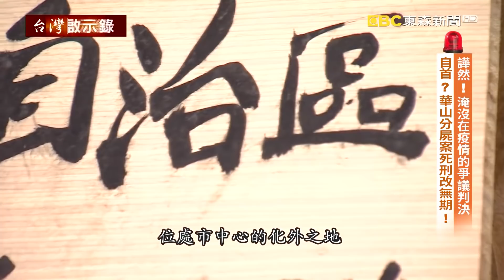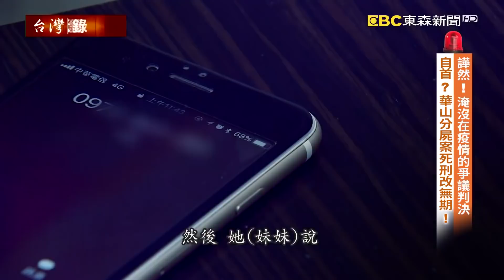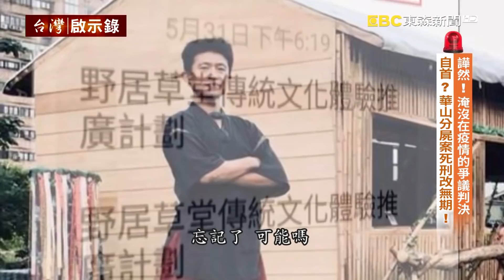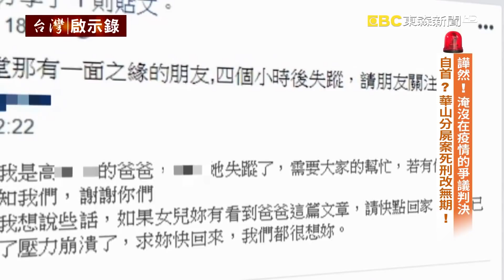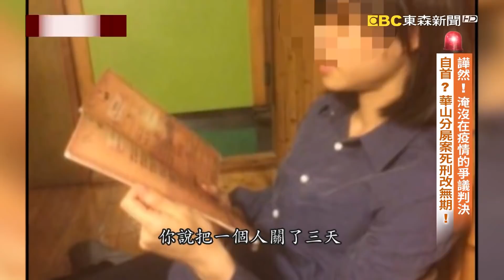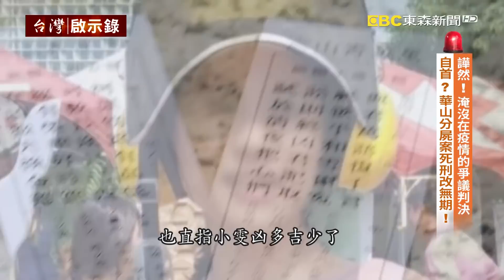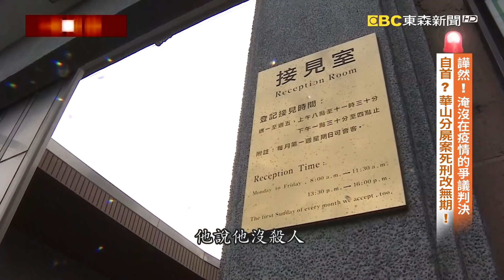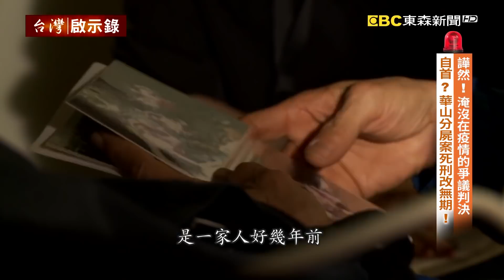華山分屍案凶嫌陳伯謙逃死！死者父：政府廢死跟惡魔站在一起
當大家都在關注疫情發展的時候，有多少人注意到了在(當年)4月7號這一天，高等法院這一個二審宣判，它幾乎被淹沒在不斷滾動更新的疫情新聞當中了，我們看到了這位父親他站在高等法院門口，發出了他最沉痛的控訴。他是被害人小雯的父親，他的女兒在2018年的5月31號這一天，在台北市的華山園區遭到了殺害分屍，而殺人兇手就是當時在華山大草原舉辦活動的射箭教練陳伯謙，他在一審遭到了判處死刑。不過到了二審，法官卻因為認定了陳伯謙，他不但自首供出了整個犯罪的經過，並且還帶著警方找到了屍塊，使得原本沒有積極證據的警方得以明確的偵辦，所以從死刑改判無期徒刑，這一個改判在當天引起了社會輿論譁然，痛批這個判決，根本就是為了廢死所做的「超前佈署」而高院還為此特地發出了這一張聲明新聞稿，解釋他們改判的理由，在這一份聲明稿當中明白的指出，陳伯謙他在2018年的6月17號晚上11點鐘，就在台北市的忠孝東路派出所坦承他犯案，因為在他坦承犯案之前，擁有偵查權限之人，也就是警察或檢察官，並沒有客觀的證據，可以指向被告人犯案，所以陳伯謙他符合自首的要件。這是高院的說法，但是如果你曾經關注過這一起重大的社會案件，你可能會有這樣的印象，在小雯失蹤的這一段期間，陳伯謙他的可疑行徑事實，就已經引起了小雯的爸爸還有警方的高度懷疑，我們訪問了時任忠孝東路派出主管的林俊燁。

聽完了這一段對話你覺得，陳伯謙他被懷疑了嗎？他是警方眼中的犯罪嫌疑人嗎？我們再來看看刑法上面，有關於自首要件怎麼認定？所謂的「自首」就是偵查機關還不知道有犯罪事實的發生、或者是雖然已經知道有犯罪發生了，但還不知道到底是誰犯案，在這種情況之下犯罪行為人，他主動的到案說明，這就叫做自首；但如果我已經知道這個案子是你犯下的，不過你在被我抓到之前主動到案，這叫做「投案」這是我們一般人對於「自首」和「投案」之間差別的法律認知，結果二審法官給我們上了一堂法律課，就算是陳伯謙他涉有重嫌，但是只要警方或檢方手上沒有客觀的證據，能夠證明人就是他殺的，最後他自己承認了，這都算是「自首」。請您看一看，這一位失去女兒的父親，過去1年多來為了讓兇手得到法律應有的制裁，他過的是什麼樣的生活？

不能打草驚蛇，但是陳伯謙恐怕已經發現了，小雯爸爸對他的懷疑問題是沒有任何證據，可以證明小雯的失蹤，可能已經遭遇不測，所以警方依法，不能夠啟動任何的刑事調查，只能夠就失蹤人口來辦理，小雯爸爸他自己是警察退休，他當然明白也能夠理解，警方必須依法行事，但是同時間他也是一個父親，他怎麼可能，什麼事情都不做呢，於是他自己跳下來辦案，他把案發現場附近，所有派出所的監視器，通通調出來看，但是卻沒有看到，女兒離開華山的畫面，這一點發現非常重要，就代表小雯其實人，一直都還在華山，但人呢？小雯爸爸於是偷偷的暗中跟監陳伯謙，他記錄下陳伯謙每天做了什麼事情，跟誰見了面，有一本筆記本上面記的密密麻麻的，表面上陳伯謙他的作息還是很正常，但是還是讓小雯爸爸發現了一個可疑的地方。

箱子怎麼突然不見了呢？陳伯謙說他也不知道，可能是被偷了吧？但接下來這個問題，他就無法繼續狡辯了，因為小雯爸爸找到了陳伯謙的朋友，證明小雯失蹤當天，明明是跟陳伯謙一塊喝酒聊天，為什麼從頭到尾，陳伯謙他隻字不提這段經過？小雯爸爸甚至直接問他，你是不是殺了小雯，陳伯謙他的反應是什麼？

陳伯謙冷血的說出這句「把她分了」交代了整個犯案的過程，5月31號晚上他將被害者灌醉，企圖侵犯她，結果遭到了抵抗，陳伯謙竟然就將小雯給勒斃，屍體還藏在草堂裡頭長達三天的時間，後來是因為發現警方可能已經盯上他了，所以他才會動手分屍，而最後將屍體分成了七大袋，丟到了陽明山。

剛剛我們說到了，陳伯謙主動的向法官聲請要勘驗會客的錄音，結果沒有想到竟然意外會聽到陳伯謙他在會客的時候，竟然還談笑風生，感覺對自己的官司相當有信心，陳伯謙甚至還提到等到他出獄之後，他要寫一篇「殺人魔的告白」一定可以賺錢，而從這一段談話就可以斷定這一個人根本毫無悔意，於是台北地方法院，在一審將他判處死刑。

小雯爸爸說他好幾次夢見女兒就在他的床邊哭，彷彿是在跟爸爸說對不起，因為沒有聽爸爸的話，才會發生這樣子的不幸，這樣的夢境讓小雯的爸爸更加的內疚自責，他沒有盡到保護女兒的責任，現在他能夠做的就是要讓社會知道，陳伯謙究竟是一個什麼樣可惡的人，雖然一審判了死刑，但是非常擔心案子上訴到了二審會發生變卦，沒有想到小雯爸爸擔心的事情真的發生了。